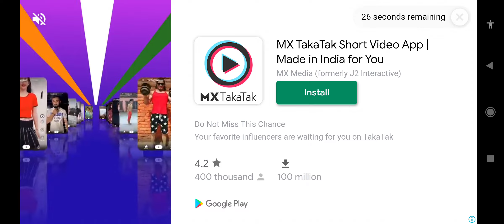Offroad Online RTHD 2020 Android Gameplay #1 - Mobile Games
About This Channel : hello my name is rajveer.this yotube channel on mobile games/ android games here i am focusing mainly driving games.showing you best mobilegames,gameplay,walkthrough ,tutorial like how to videos in Hindi. In this channel you get best gameplay video .

THANK YOU GUSY FOR WATCHING - GAME GURUJI 🙏 TAKE CARE 😊😊 😊